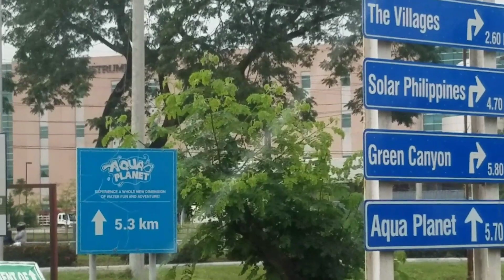OTHER PART Inside Clark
Tara guys pasyal ko kayo sa sa loob